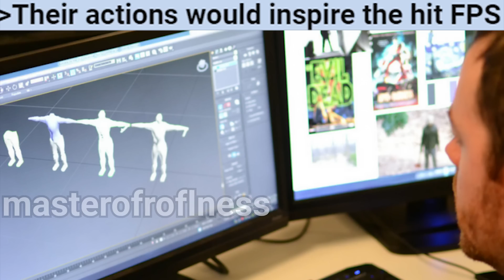Japanese History be like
Years ago I was a Japanese man living in Japan then all of a sudden I discovered Anime

Song name:
Total War Shogun 2 Music - Ona Hei

Nadia Rahman
xSONOhx
TsarTheSecond
The_Hans
ThatOneLoser
Sparkee
ShreddedPaperPlate
Orlando Rivera
ManOfCulture
Makkabeus
Magnus Julian Udstad Pedersen
Luke DuFaur
Logan Hastings
Juhani Meskanen
Hiro P
Fatcat17
Electric messiah
Comrade
CodyTheBruh
BoopaDoop
biggest gaul
Anubassx
Albert Li